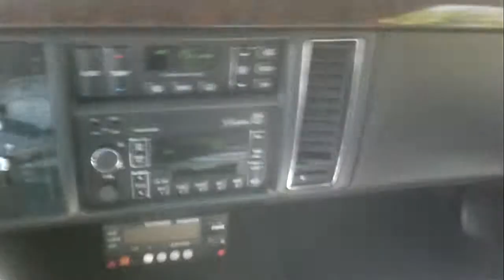Day Party Cadillac Limousine 8 m.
growth, millionaire,Creative People,child s play,vacation,excellent student, billionaires,neues Haus